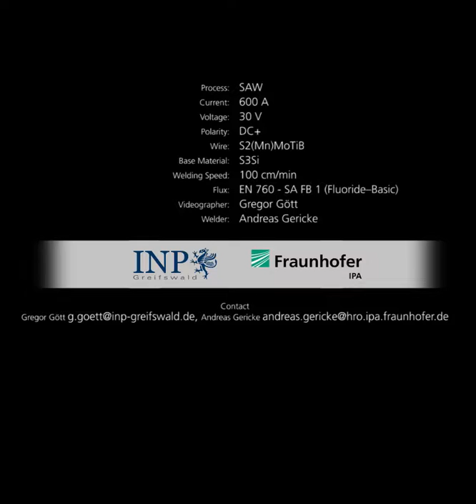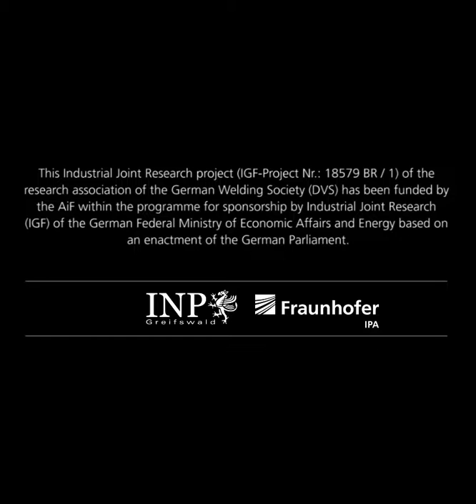High-Speed Video of Submerged Arc Welding Cavern at 600 A and DCEP V-Groove II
The video shows high-speed images (4000 frames per second) of the submerged arc welding process in a never seen resolution and detailedness. At most of the time, the wire with the molten droplet and the arc as the brightest occurrence in the video are clear visible in the center of the frames. Flux particles and molten slag mark the cavern walls. Metal-slag reactions are visible in the droplet stadium.

The weldments were performed with a 4 mm diameter steel wire (EN ISO 14171: S2MoTiB) and agglomerated fluorid-basic flux (EN 760: S A FB1) on a mild steel plate joint (EN 10025: S355J2+N) with a V-shaped seam preparation and 60 ° opening angle.

Weldments were realized by inverter power sources type LincolnElectric AC/DC 1000.

The observation was performed with a high-speed camera combined with a telephoto lens and synchronized with a spectrograph and sensors for the electrical signals. To achieve a look inside the cavern, a thin steel-foil was formed to a tube with a diameter of few millimeters and attached to a special designed template. This viewing channel allowed a recording time of a second or less. Chemical and electrical analyses proved that there is no significant influence to the process by the observation method.

The observation perspective is frontal with feed direction towards the observer. The angle is 22,5 ° inclined to the horizontal line so that the joint edges and weld pool are clear visible at most of the time.

Gregor Gött // Leibniz Institute for Plasma Science and Technology

Andreas Gericke // Fraunhofer Institute for Manufacturing Engineering and Automation